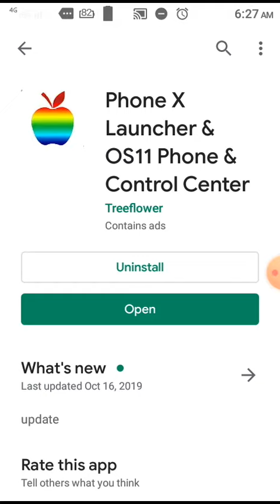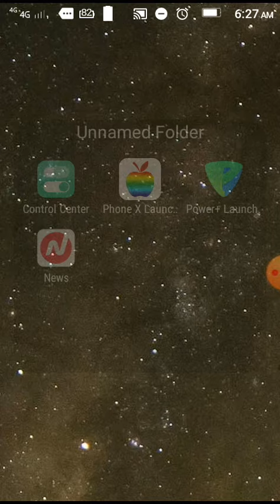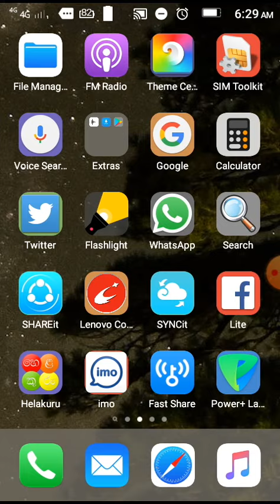How to make an android phone ,i phone (සිංහල)